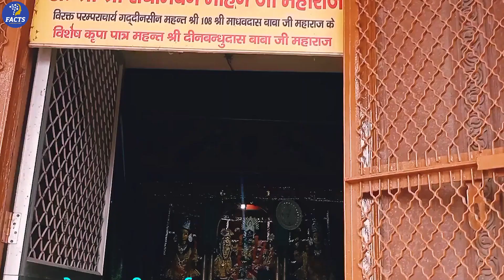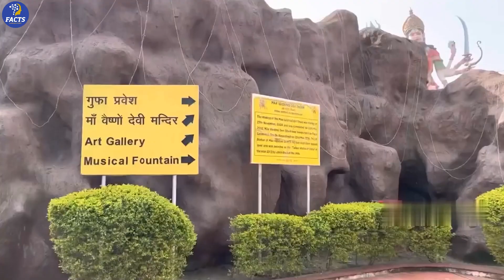वृन्दावन में घूमने की सुन्दर जगहें | Beautiful Places To Visit In Vrindavan | Facts Laboratory